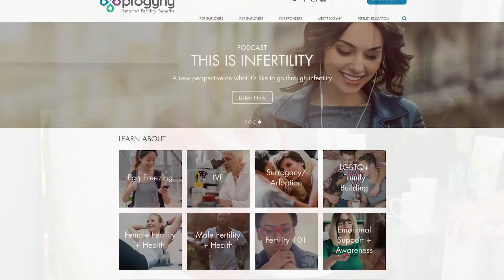Gretchen & Slade: Partners in Pregnancy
Join us to learn about how you can support your partner on your pregnancy journey.

This video features:
• Gretchen Rossi
• Slade Smiley
Progyny is a leading fertility benefits management company in the US. We are redefining fertility and family building benefits, proving that a comprehensive and inclusive fertility solution can simultaneously benefit employers, patients, and physicians.